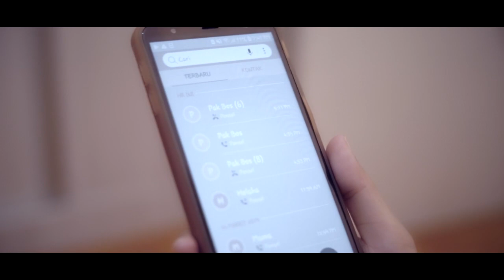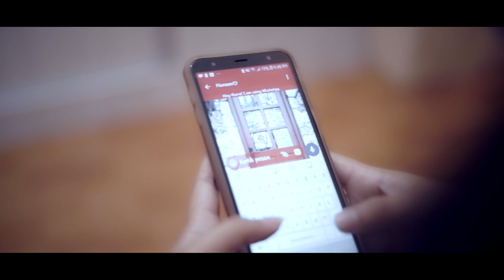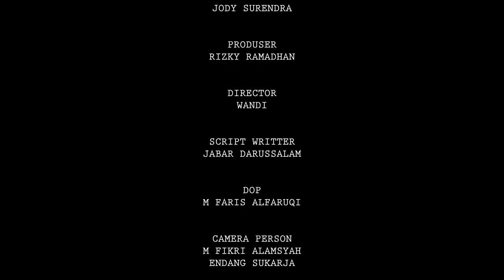HALU UMUMJAKARTA BAKESBANGPOLDKI2019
HALU

Synopsis :
Dara seorang wanita karir berumur  25 tahun, dara hidup seorang diri disebuah apartment. Ketika dara dalam keadaan stres karna kerjaannya yg belum selesai dan bos dara memakinya melalui telpon untuk segera menyelesaikan tugas tersebut, hal itu membuat dara panik dan merasa sangat tertekan dan hal seperti itulah yang membuat dara berpikir untuk menggunakan narkotika ditambah dara memilik pacar yang bernama hansen yang memang adalah pecandu narkotika

Crew :

Produser : rizky ramadhan
Director : wandi
Script writter : jabar darusalam
Dop : m faris alfaruqi
Campers : m fikri alamsyah & endang sukarja
Lighting : ibnu dharmawan
Audio : pratama sitinjak
Music scooring: Rio Prasetyo
Make up : setyo rahayu ningtyas
Editor : julian reza pratama